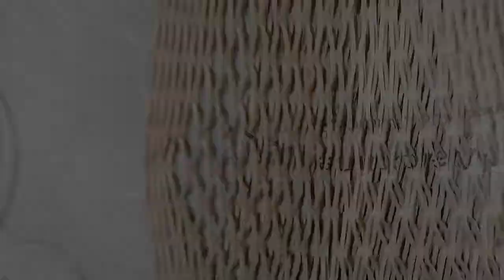Honeycomb Paper Wrap Machine | Corrugated Bubble Wrap Machine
Honeycomb Paper Wrap is an Eco-friendly way to wrap those fragile goods when shipping the goods. It is completely made out of corrugated paper and in bubble or honeycomb shape, thus, it is also called corrugated bubble wrap. This is a small machine for makine honeycomb paper wrap. If you are in the packaing or in crafting industry, this small machine will be very helpful.
For details, please contact at